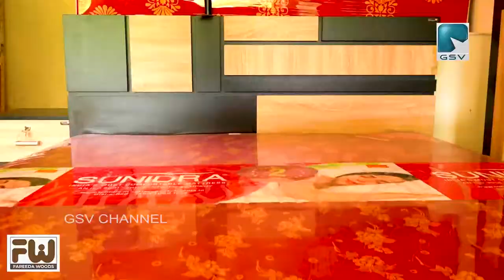വെറുക്കപ്പെട്ട മുഖ്യമന്ത്രിയും, വെറുക്കപ്പെട്ട ചിഹ്നം അരിവാൾ ചുറ്റിക എന്നും മുല്ലപ്പള്ളി രാമചന്ദ്രൻ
വെറുക്കപ്പെട്ട മുഖ്യമന്ത്രിയാണ് പിണറായി വിജയൻ എന്നും വെറുക്കപ്പെട്ട ചിഹ്നമായ അരിവാൾ ചുറ്റികയിൽ മത്സരിക്കാൻ സ്ഥാനാർത്ഥികൾ തയ്യാറാകുന്നില്ല എന്നും മുല്ലപ്പള്ളി രാമചന്ദ്രൻ